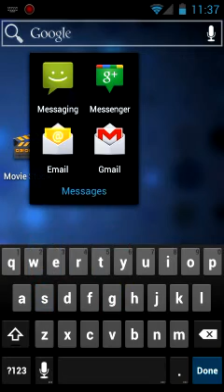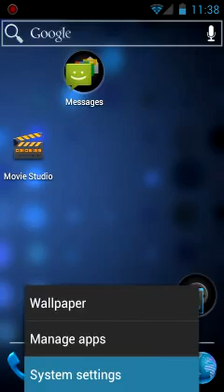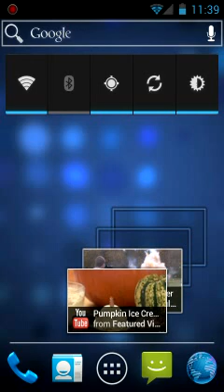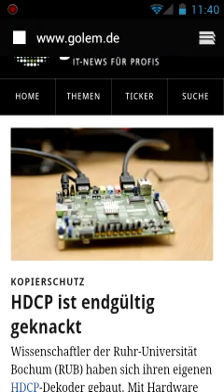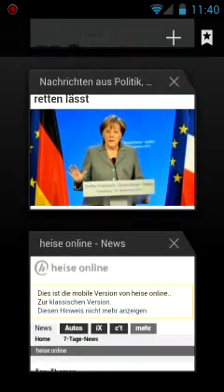Android 4 Ice Cream Sandwich on Samsung Galaxy S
Galaxy i9000 running alpha7 of ICS port. Everything is working except of camcorder and bluetooth.

Dort köönte ihr auch Wünsche äußern was wir euch von Android 4 in kommenden Videos zeigen sollen.